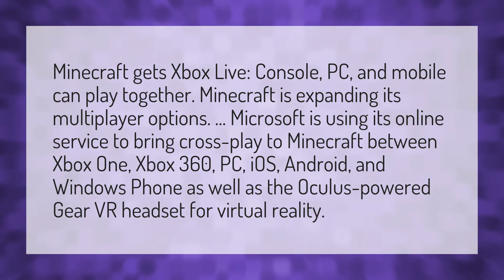Can Xbox play Minecraft with PC?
Minecraft Crossplay • Can Xbox play Minecraft with PC?